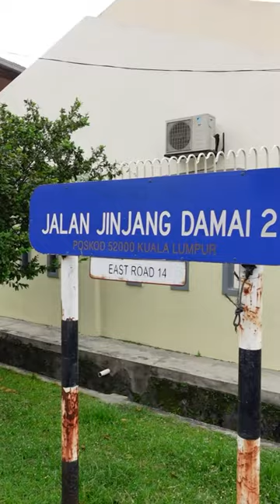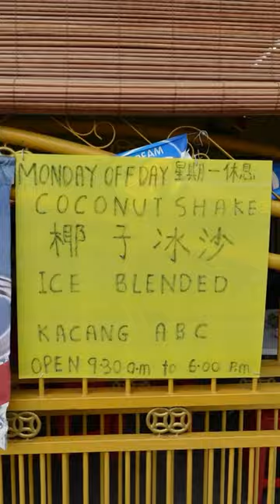Jinjang公公婆婆住家里卖的椰子冰沙！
热热的天气，来一杯 椰子冰沙 就是爽。不用远，Jinjang的住家里面就有一档了🤩，已经开了十多年，由一对公公婆婆一起经营的。大多数人来到都是点他们的【Coconut Shake】，放椰子果肉和冰一起打成冰沙，上面还有一个scoop的椰子icre cream。大热天喝一杯，真的是很凉爽。除了椰子冰沙，也有其它冰如 芒果冰沙、火龙果冰沙、奇异果冰沙、草莓冰沙、番石榴冰沙、木瓜冰沙、巧克力冰沙 等等，你要吃 ABC冰 也是有的。是不是真的很多水果选择leh，如果大热天你又想找解渴的甜品，可以去support下公公婆婆~ 😉

【增江住家椰子冰沙 Coconut shake,Ice blended & Yummy food Kuala Lumpur...】
📍  : 1670, Jalan Jinjang Damai 5, Jinjang Utara, 52000 KL.
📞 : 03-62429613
⏱ : 9:30am – 6pm（星期一休息）

主持人
Wilson Lau